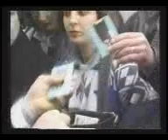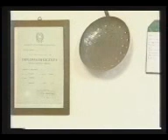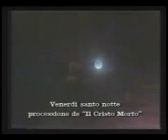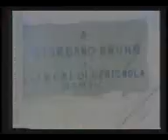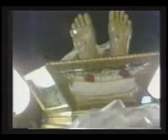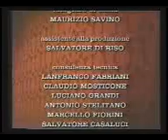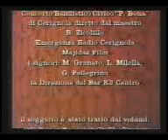Rossocontinuo (Continuousred) (Holy week in Cerignola - Italy) (ENGLISH)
Holy week in Cerignola (Foggia-Italy) - 1989